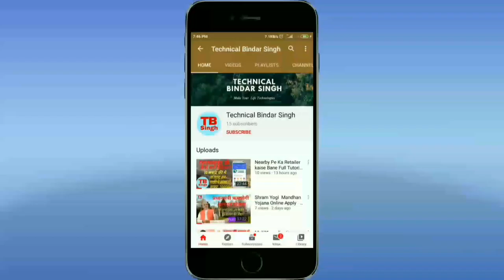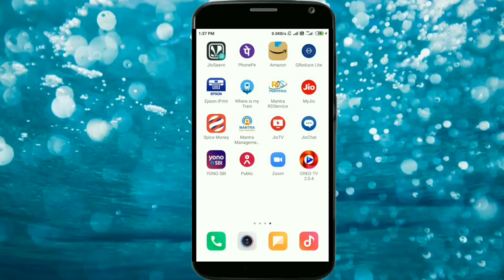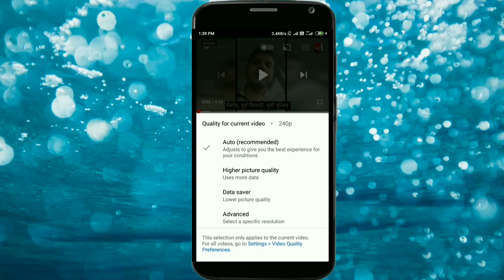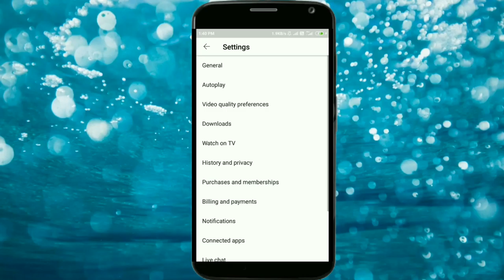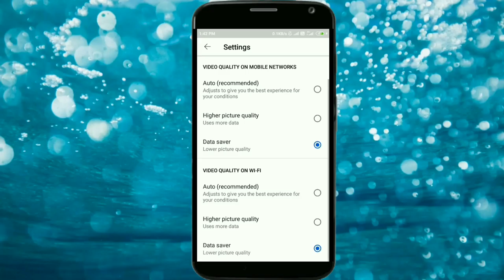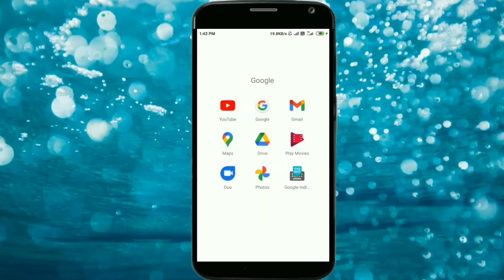How to Remove YouTube Video New Option 144P Wali Video Kese Chalaye YouTube old Settings Not Show